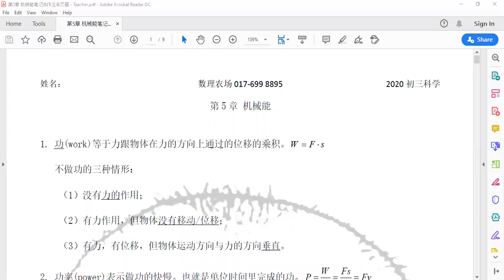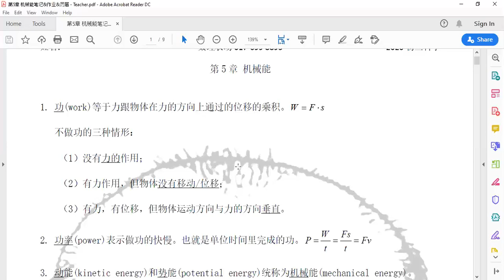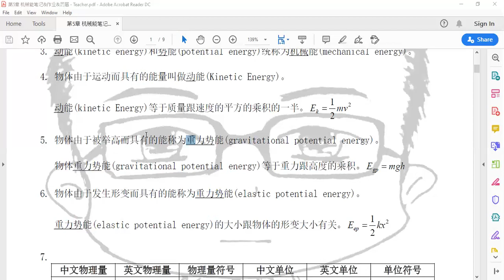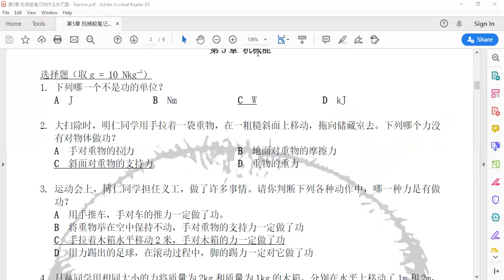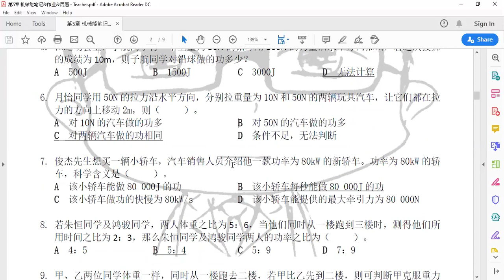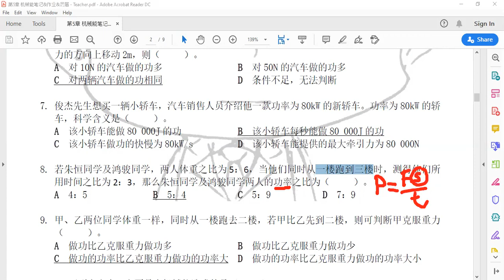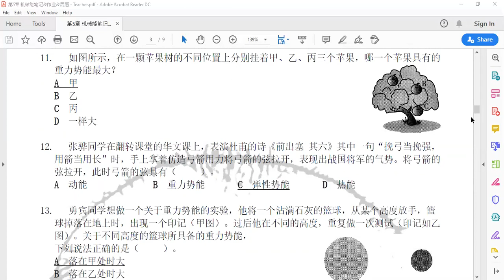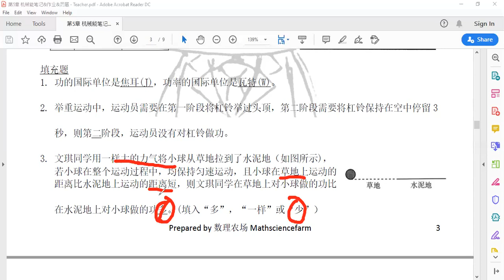初三综合科学上册 第5章 Part 1